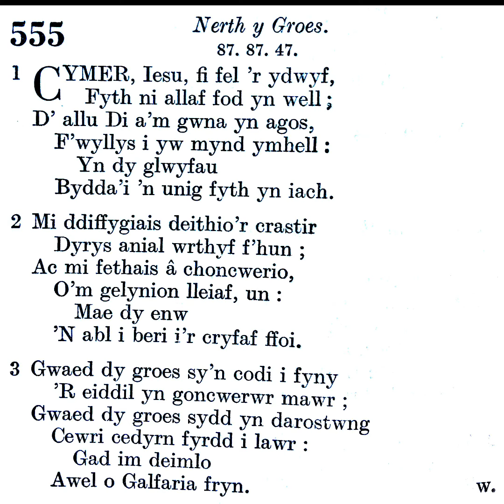Tabernacl Resolfen (2020) Emyn 555